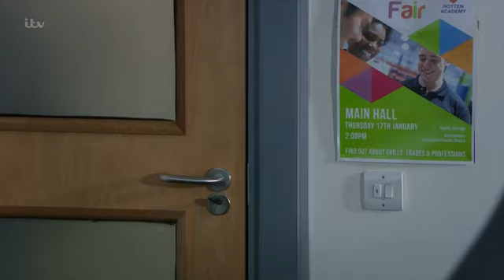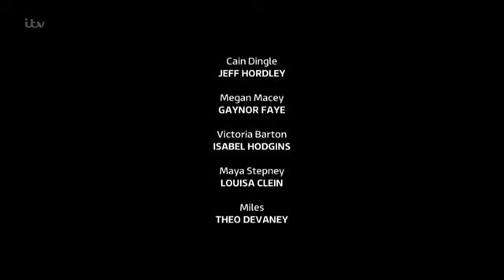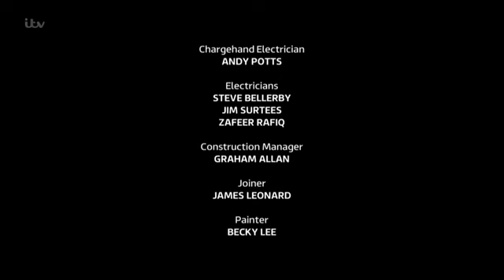Emmerdale 17th January 2019 Part 2